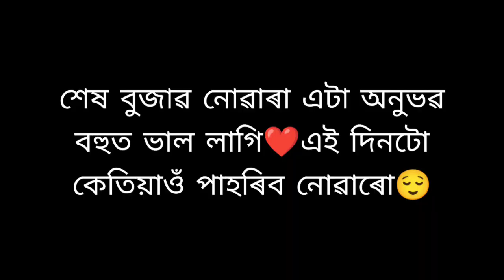Dhemaji College Week 2023 / সাংস্কৃতিক শোভাযাত্ৰা'ত কাজিয়া লাগি গলো /